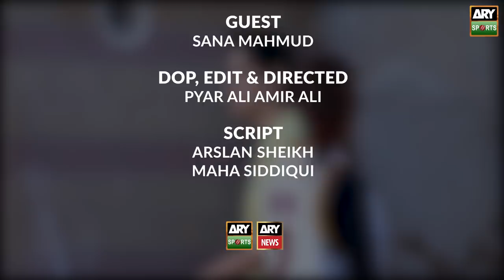Sportslog: Meet Sana Mahmud, the inspiring sportswoman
Sportslog: Meet Sana Mahmud, the inspiring sportswoman who has captained Pakistan in both football and basketball